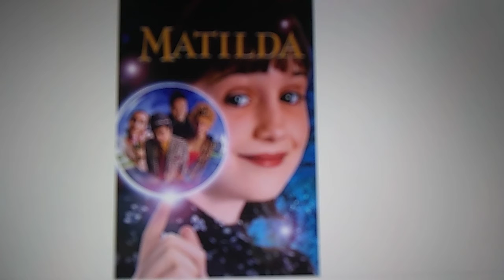Happy 25th Anniversary Matilda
25 Years of Matilda